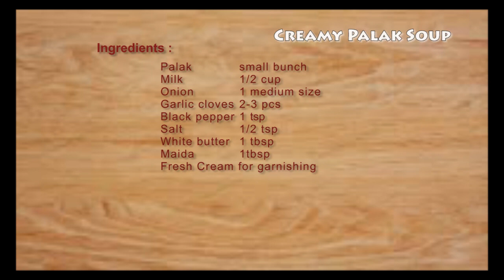Creamy Palak Soup Recipe | क्रीमी पालक सूप | Spinach Soup Recipe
Today we are going to make a very simple and delicious soup recipe - Spinach Soup, also commonly called as Palak Soup in Hindi. As you can see in the thumbnail and video, our soup is extremely creamy and loved by all. Children don't usually like to consume spinach but with our recipe it will easily become one of their favorite dishes.
Please do try and let me know what you think of it.

Palak soup, spinach soup, creamy palak soup, creamy palak soup recipe